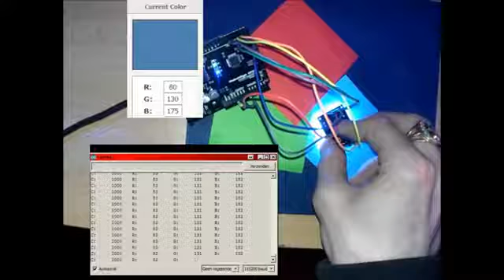Arduino COLOR sensor /Color Recognition Sensor TCS230